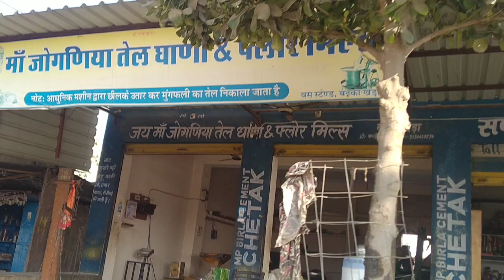घर की मूंगफली से निकला तेल शुद्ध खाए शुद्ध खिलाएं। HOME CULTIVATED PEANUT OIL FULL PROCESS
घर की मूंगफली से निकला तेल शुद्ध खाए शुद्ध खिलाएं।